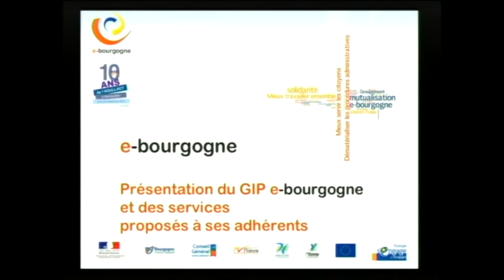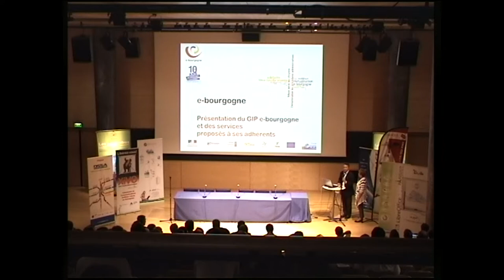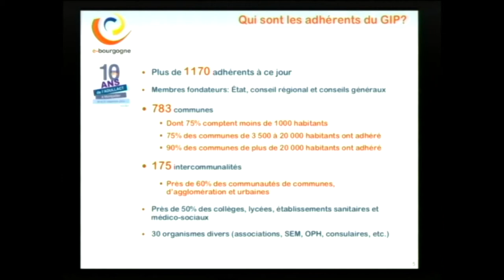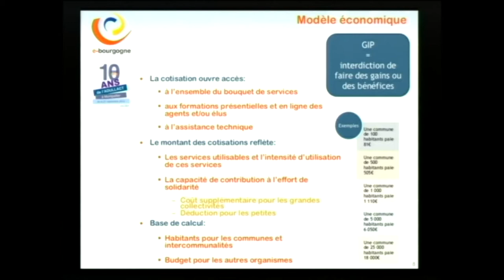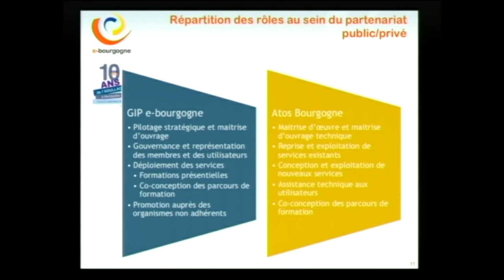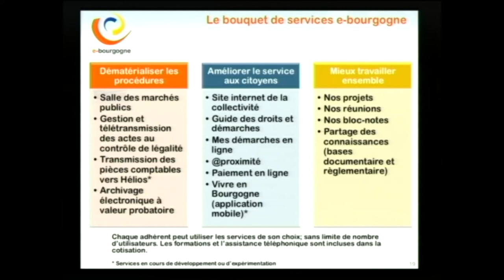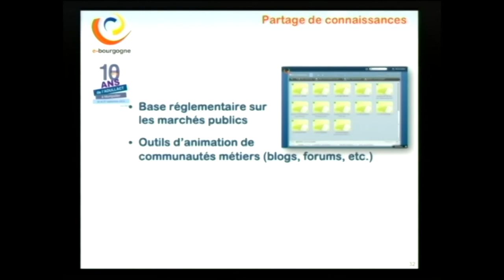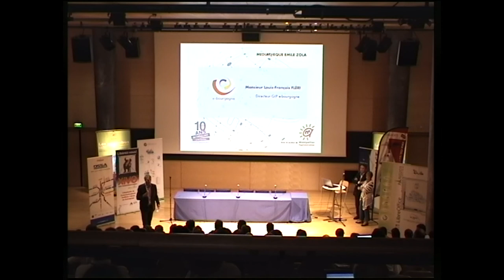Témoignage du GIP e-Bourgogne aux 10 ans de l'ADULLACT